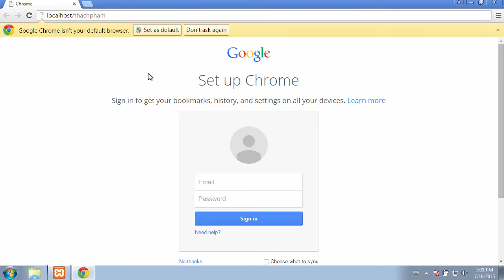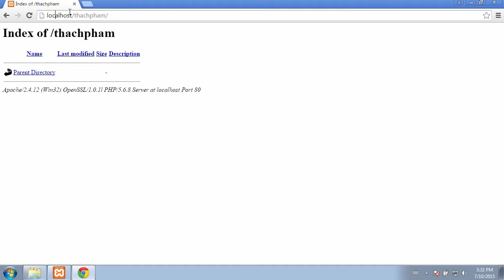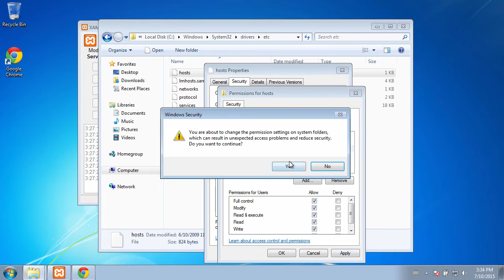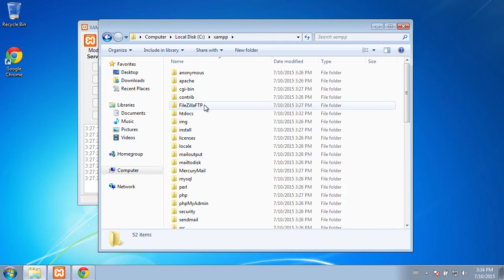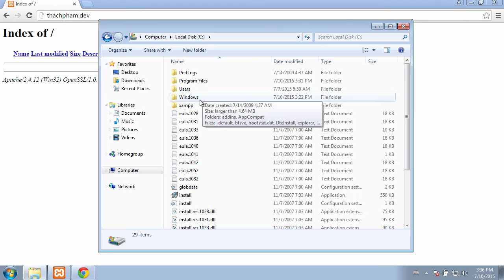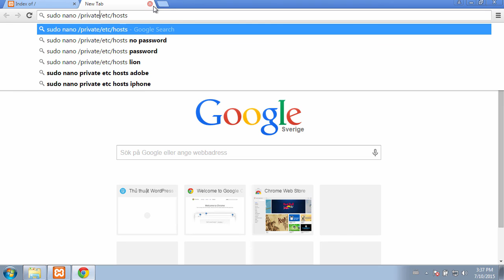Thêm tên miền ảo vào localhost với XAMPP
Hướng dẫn tạo host ảo (Virtual Host) và thêm tên miền ảo vào localhost với XAMPP.